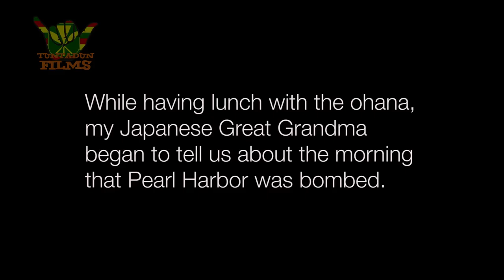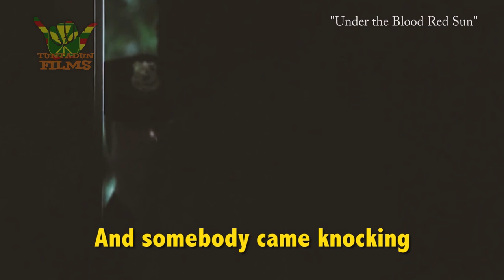Talking Story w/Grandmama: The Bombing of Pearl Harbor | Tuntadun Films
Grandmama talks about the day Pearl Harbor was bombed.

\ooo/